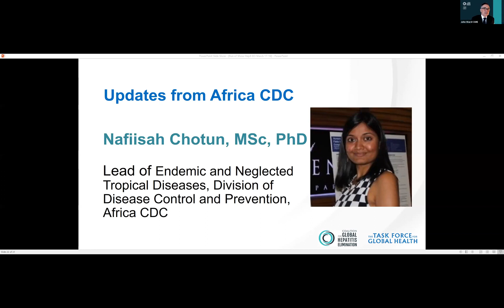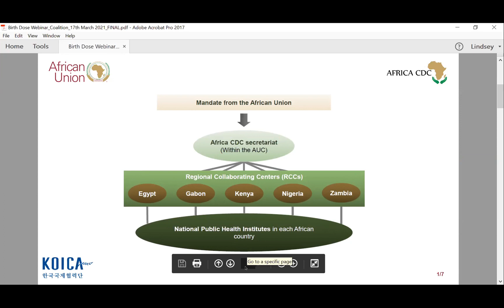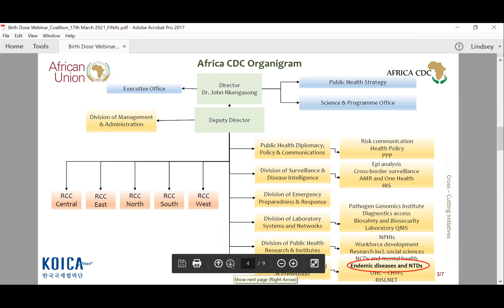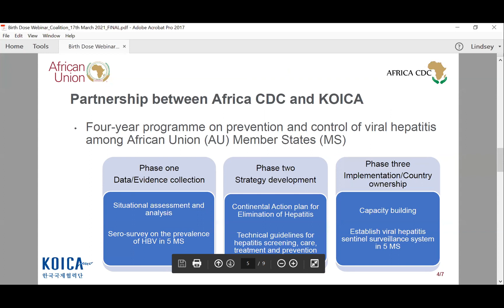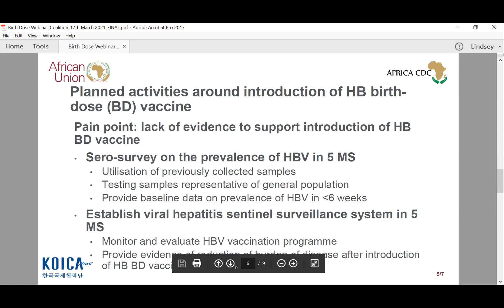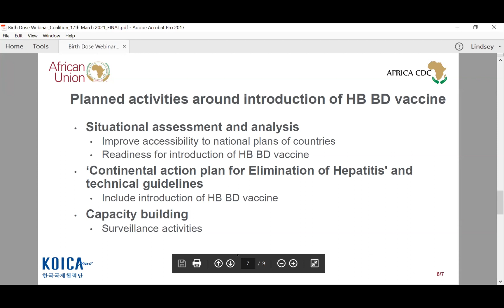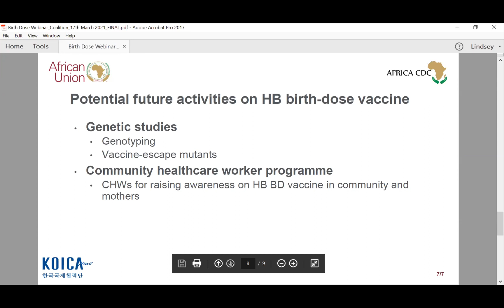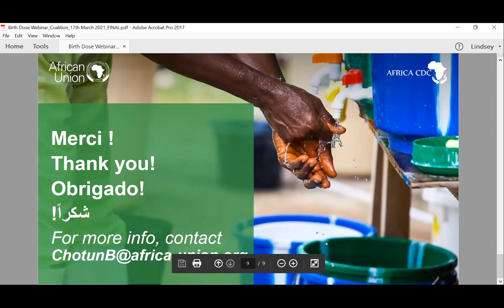Hep B Birth Dose Introduction in the African Region Webinar - Nafiisah Chotun Presentation